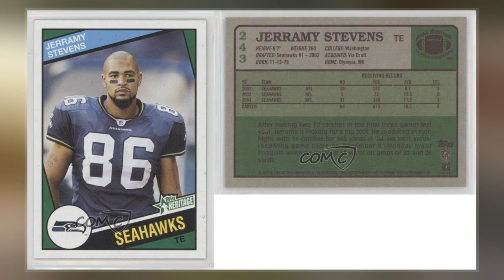Jerramy Stevens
Jerramy Ryan Stevens  is a former  tight end.